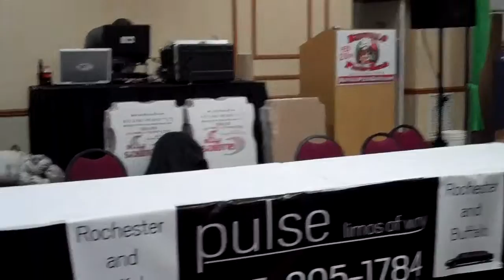Pizza Box Contest 2/20/11